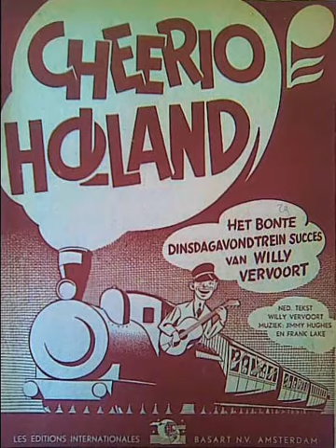Willy Vervoort Cheerio Holland1948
Bent U al lid van mijn YouTube kanaal met veel oude muziek en allerlei gekkigheden. zo niet en vind U mijn YT kanaal top, maakt mij blij en abonneert U zich dan op dit kanaal door op het belletje te klikken voor heerlijke muziek van toen en ooit.
We gaan op naar de 2000 leden…..